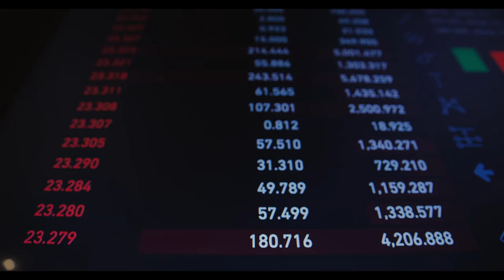Vedat Işıkhan açıklama yaptı! SSK, Bağkur, Emekli Sandığı emekli bayram ikramiyesi ödeme günleri!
Paylaşmak istediğiniz fikir ve düşünceleriniz varsa benimle paylaşmayı unutma.